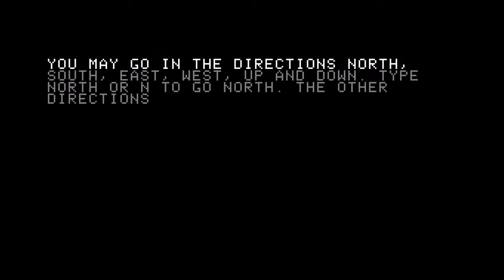Mystery House (1980) - First graphical adventure game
Chronological playlist for all games